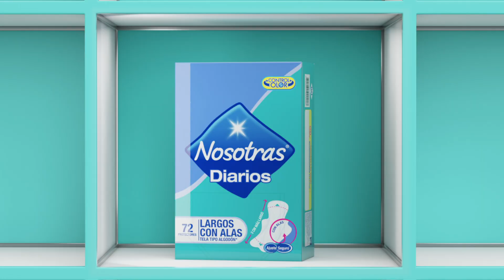¡Nuevos! Protectores Nosotras Diarios Largos con Alas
Es el momento de sentirte segura para todo lo que el día trae con los Nuevos Nosotras Diarios Largos con Alas